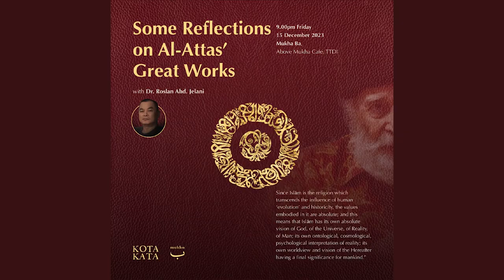Some Reflections on Al Attas' Great Works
Special Lecture by Dr. Roslan Abd. Jelani

“Since Islām is the religion which transcends the influence of human ‘evolution’ and historicity, the values embodied in it are absolute; and this means that Islām has its own absolute vision of God, of the Universe, of Reality, of Man; its own ontological, cosmological, psychological interpretation of reality; its own worldview and vision of the Hereafter having a final significance for mankind.”
- The Honourable Tan Sri Prof. Syed Muhammad Naquib Al-Attas